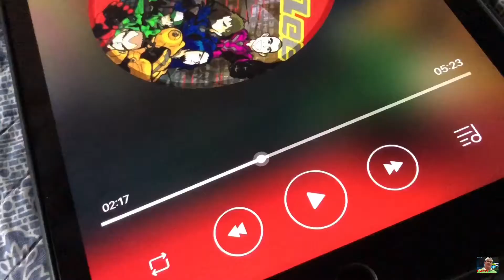Ginisang Alamang / Ginamos (KumikitangKabuhayan)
Shrimp paste or prawn sauce is a fermented condiment commonly used in Southeast Asian and Southern Chinese cuisines. It is primarily made from finely crushed shrimp or krill mixed with salt, and then fermented for several weeks. They are either sold in their wet form or are sun-dried and either cut into rectangular blocks or sold in bulk. It is an essential ingredient in many curries, sauces and sambal. Shrimp paste can be found in many meals in Indonesia, Laos, Malaysia, Myanmar, the Philippines, Singapore, Thailand, and Vietnam. It is often an ingredient in dip for fish or vegetables.

Gusto mag Order Mga Tsong Message Lang FaceBook Page CJ21

GEARS:

CAMERA:
Sony DSC-HX1
Back Up Camera: iPhone 7
Mic: Boya MM1
Editing Machine: IPad Pro
Editing Software: IMovie,Filmora 9 & VideoLeap